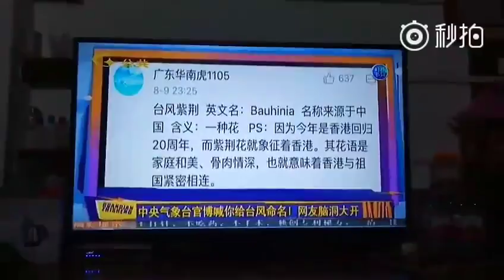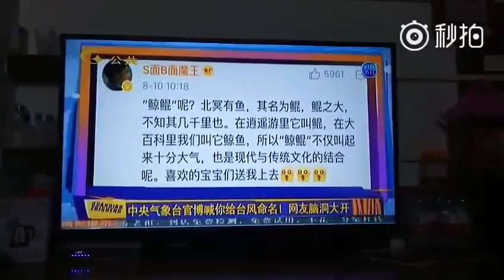170816 大吧 你的鲸鲲!!!! 黄景瑜 许魏洲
Cr: @uv家机车手套